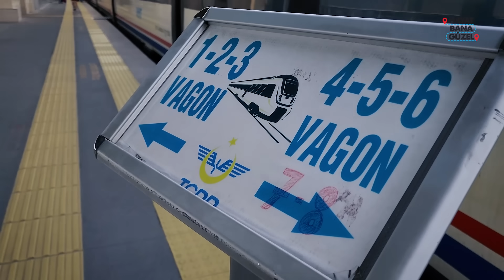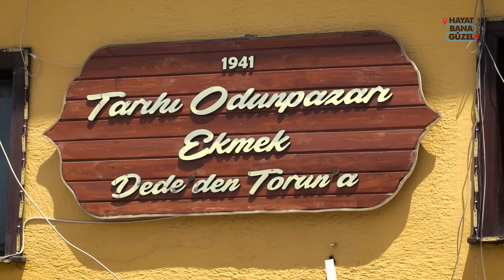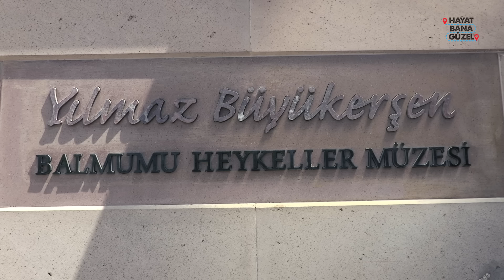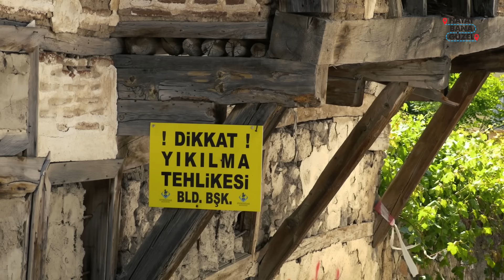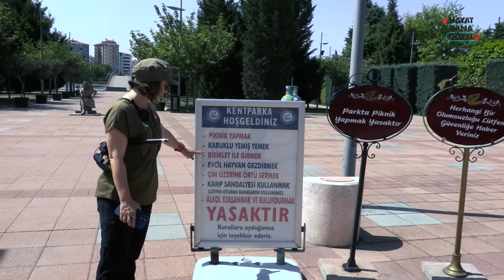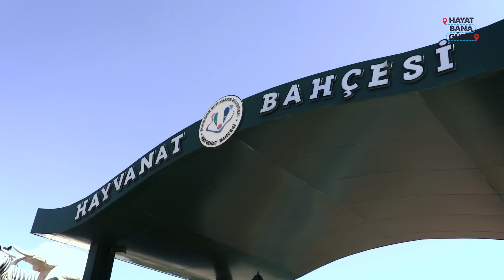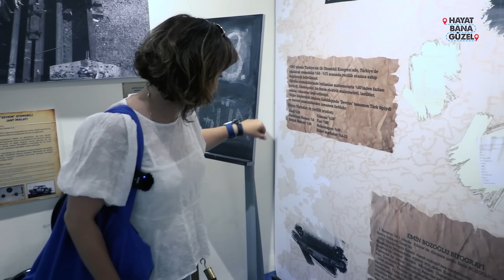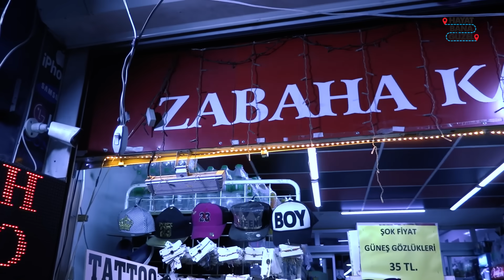Eskişehir'de Yaşam - Eskişehir Gezi Rehberi - Hayat Bana Güzel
İçinden nehir geçen şehirlerden Eskişehir inanılmaz güzel bir kent tasarımı ile en yaşanılası ve keyifli Anadolu şehirlerinden biri
Öğrenci şehri olmasının verdiği enerji her yere yansımış gibi
Porsuk Nehri’nin etrafında kafe restoranlar ve nehirdeki tekne - gondol turları ile hayat suyun çevresinde yaşanıyor
Tarihi  ‘Odun Pazarı’ semti rengarenk restore edilmiş evleri, birbirinden farklı içerikteki müzeleri ve kafeleri ile tüm gün sıkılmadan vakit geçirebileceğiniz bir semt
Tematik parkları, yeşil alanları, yapay plajı ile pek çok güzel yaşam alanı kurgulanmış
Tatar mutfağından çibörek, balaban köftesi, met helvası ile lezzetlerin peşine takılabilirsiniz
Şehir merkezine 1-1,5 saat mesafede Nasreddin Hoca’nın şehri Sivrihisar’a da gittik
Sivrihisar;  evleriyle, Ulu Camisi, açık hava heykel müzesiyle ve baklavasıyla iyi ki gittim dedirtti
Ve Türkiyenin ilk ve tek  %80 Türk yapımı otomobili Devrim arabasını ve ilk Türk yapımı buharlı lokomotif Karakurt ‘u de gördüm, içlerine  girdim, hikayelerini anlattım
İstanbul’dan hızlı trenle 3 saatte gidiliyor
Şehir içi ulaşımda şehir kartıyla çok kolay
Bu 3 günlük gezide bize Eskişehir Büyükşehir Belediyesi'nin  ev sahipliğine ve desteğine çok teşekkürler.
3 gün boyunca çekimlerimizi kolaylaştıran tüm belediye çalışlarına sonsuz teşekkürler.